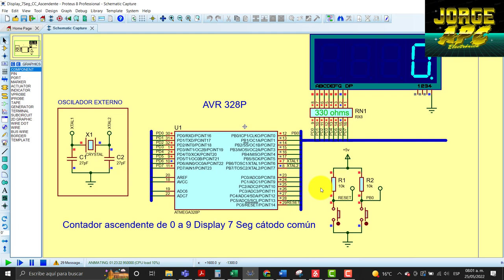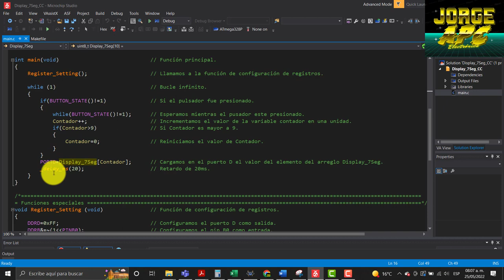AVR ATmega328P Display 7 Seg Cátodo Común - Contador ascendente de 0 a 9 con pulsador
Este proyecto se realizó utilizando el microcontrolador ATmega328p, la programación se desattollo en Microchip Studio.

Jorge APC